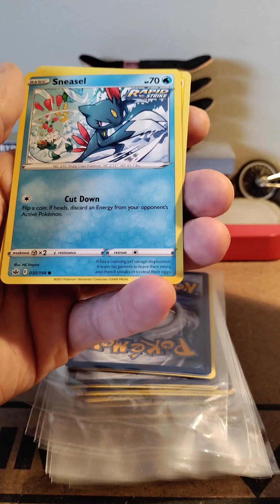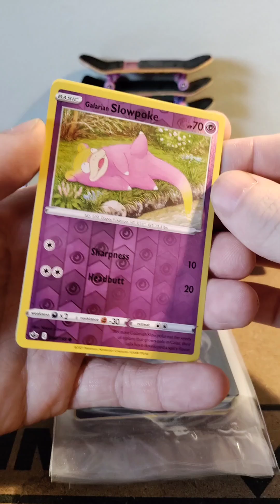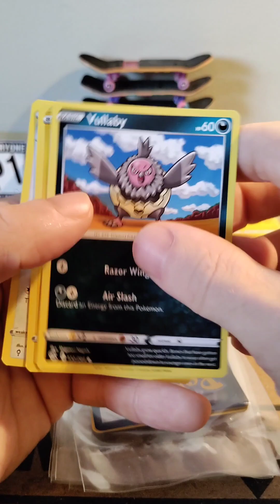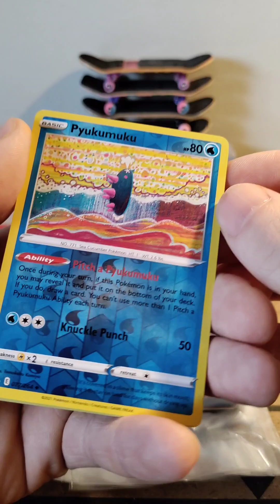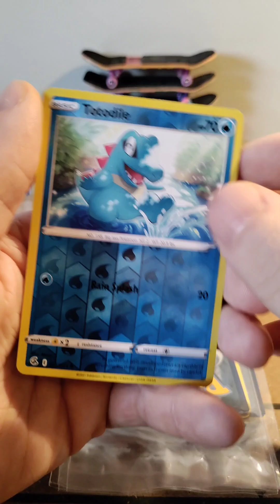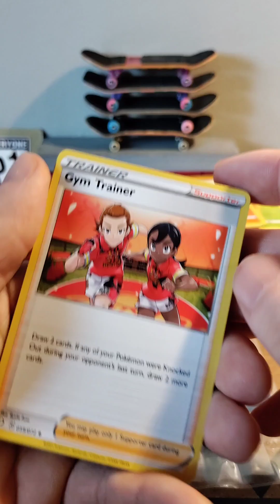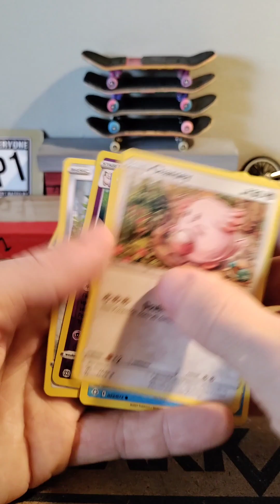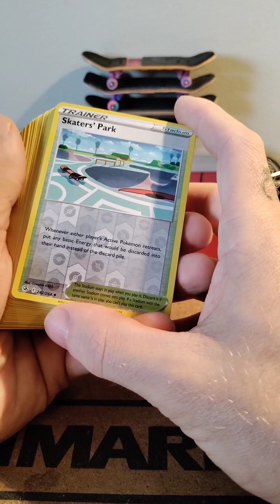Opening MORE Dollarama Pokemon Cards Packs!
Just another card opening so you can decide whether dollarstore Pokemon cards are worth it for yourself without having to spend the money first!